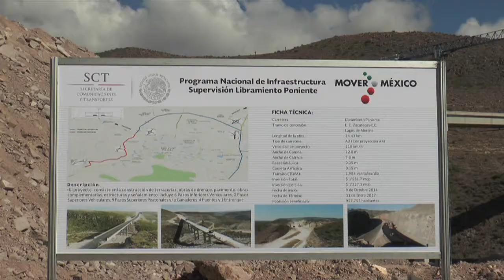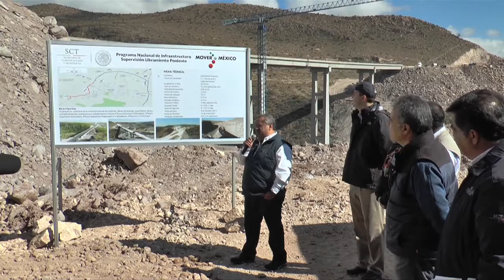Crece Infraestructura carretera en San Luis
La infraestructura carretera de San Luis Potosí ha crecido de forma considerable en los últimos años